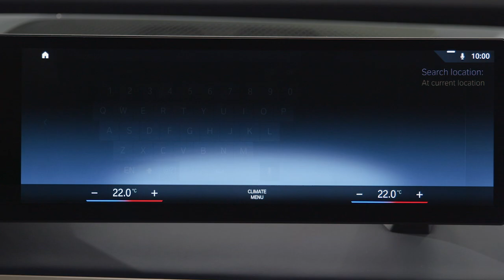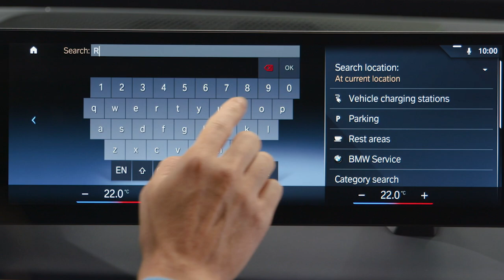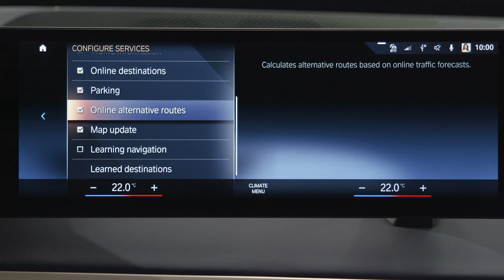Einstellung der Funktionen von BMW Maps im BMW Operating System 8. // BMW How-To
Erfahre in diesem Video die neuen personalisierten und intelligenten Einstellungen von BMW Maps in Deinem BMW mit BMW Operating System 8.